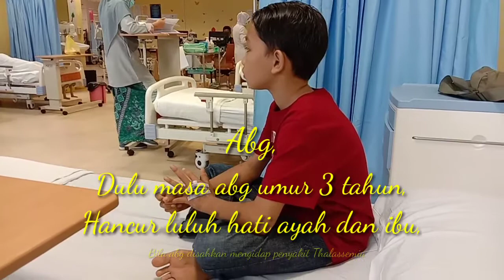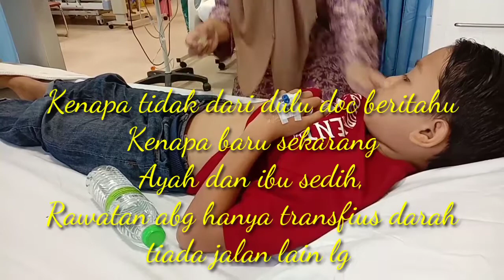Anak Thalassemia part #2 | Pesanan buat abang.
Video ini berkisar tentang anak yang mengalami sakit Thalassemia Jenis HBH yang memerlukan transfius darah sebulan sekali. Ini adalah Pesanan Kepada abang Adib bila meningkat dewasa kelak. Selamat menonton..terima kasih kerana memberi sokongan Kepada abang Adib.